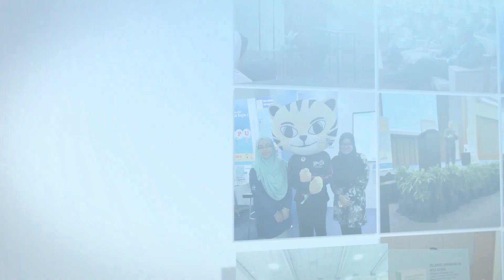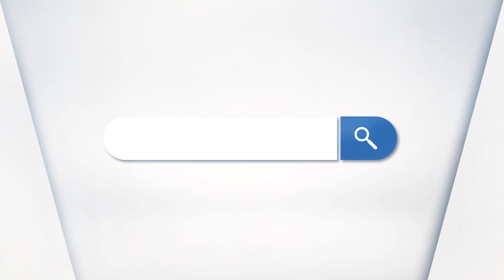AIBIM CORPORATE VIDEO